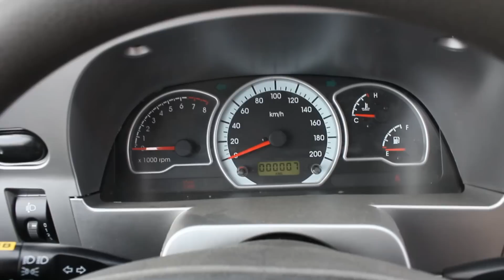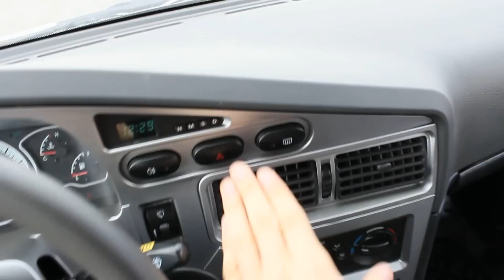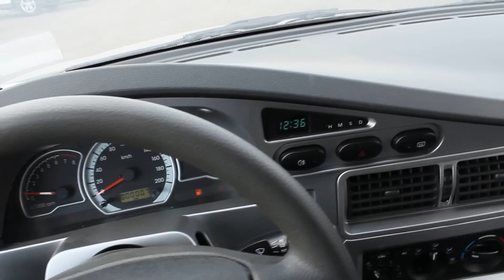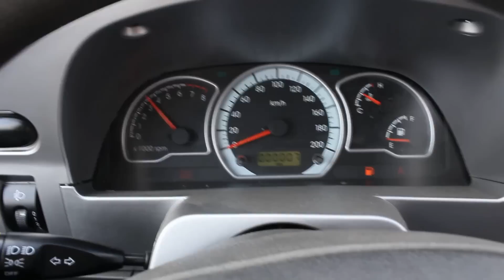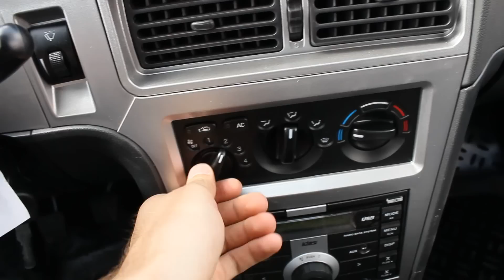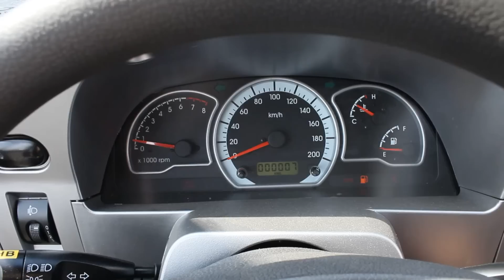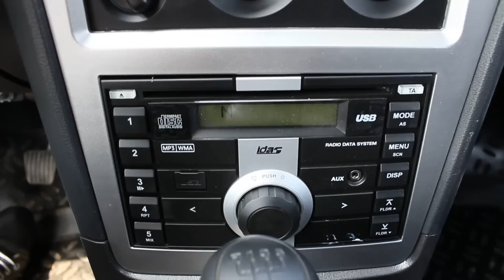2013 Дэу Нексия. Обзор (интерьер, экстерьер, двигатель).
2013 Дэу Нексия. Обзор (интерьер, экстерьер, двигатель).
Автосалон Диалог-Авто Набережные Челны.
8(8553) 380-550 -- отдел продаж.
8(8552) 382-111 -- отдел продаж, сервиса и запасных частей.